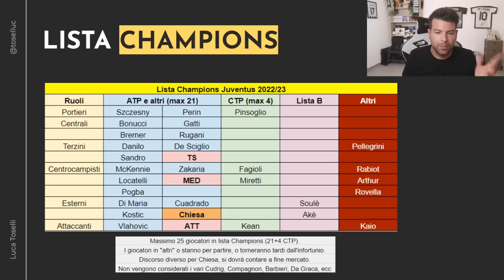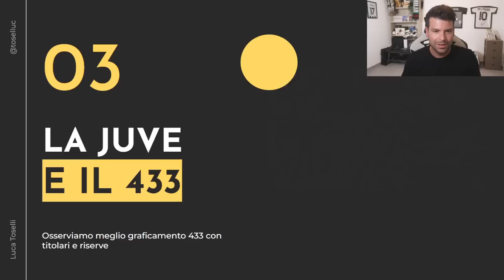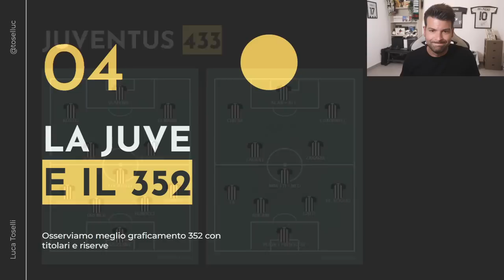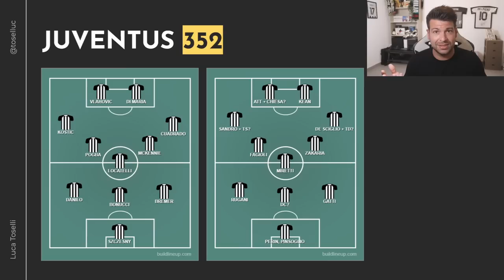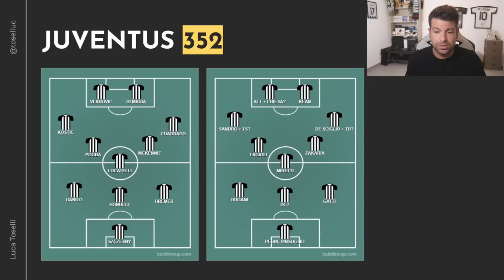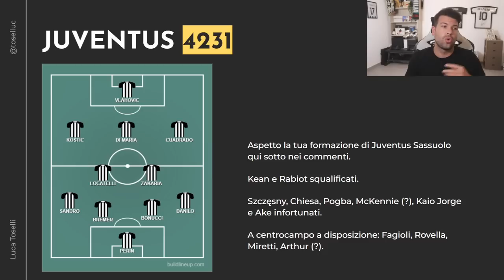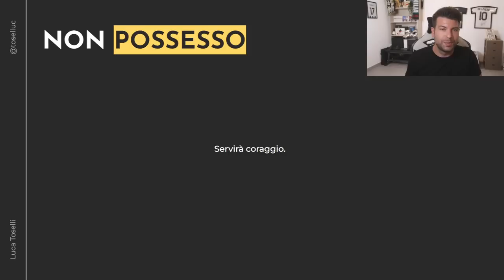GUIDA DEFINITIVA | Come giocherà la Juventus di Allegri 2022/23? | Lista Champions e calciomercato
La lista UEFA della Juve, gli acquisti e le cessioni rimanenti, i moduli utilizzabili e la variabile "difesa a 3"